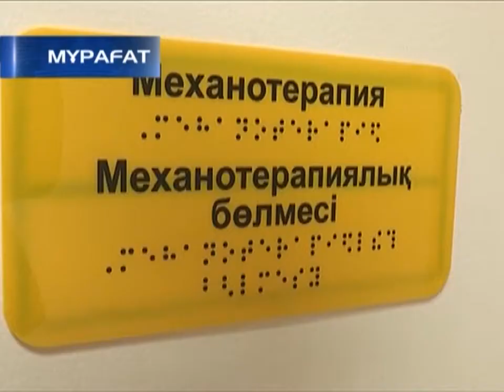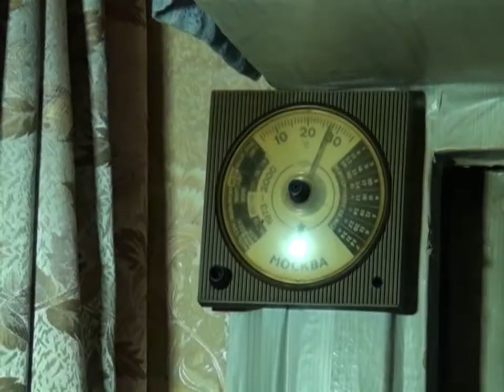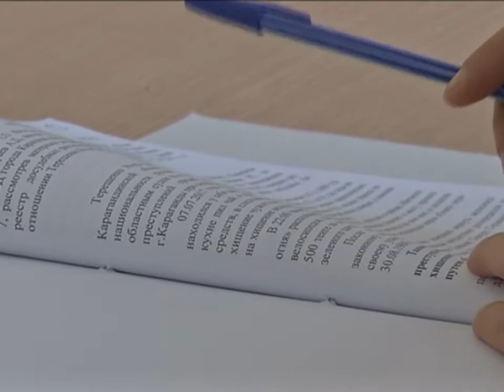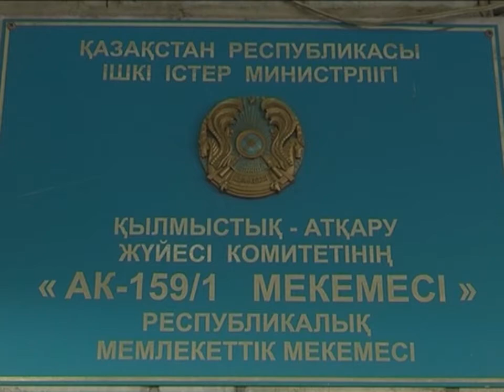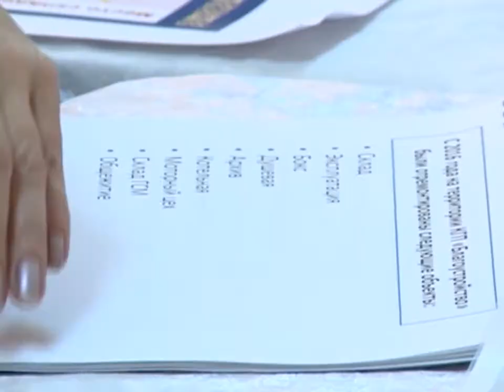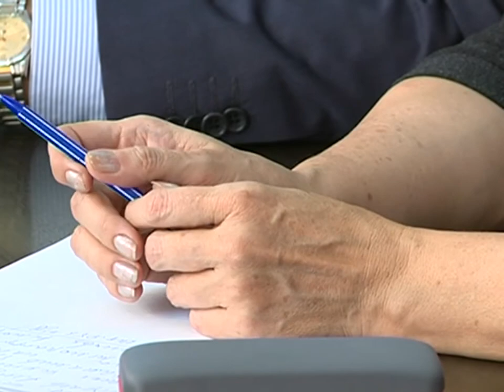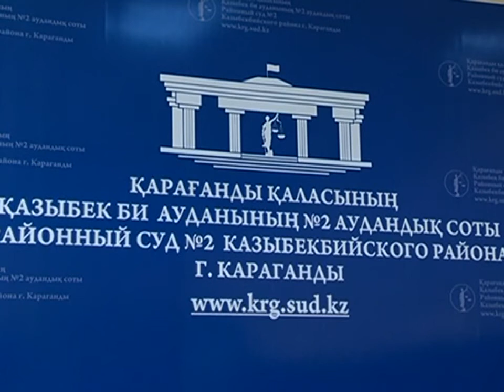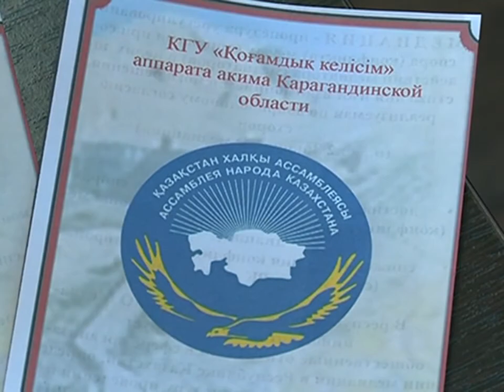11/10/2017 - Бірінші Қарағанды телеарнасының жаңалықтары